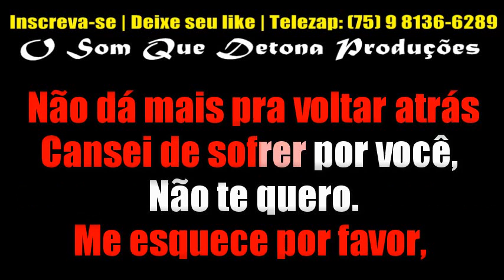KARAOKÊ DE ARROCHA - NÃO TE QUERO (VERSÃO GABRIEL O PRÍNCIPE)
PRODUÇÃO: O SOM QUE DETONA
TECLADO: YAMAHA PSR E443 - KIT SAMPLES KONTAKT GABRIEL O PRÍNCIPE